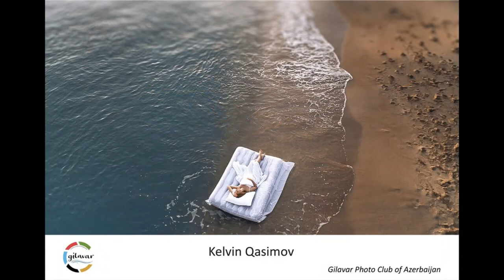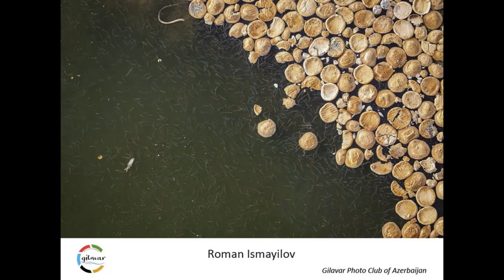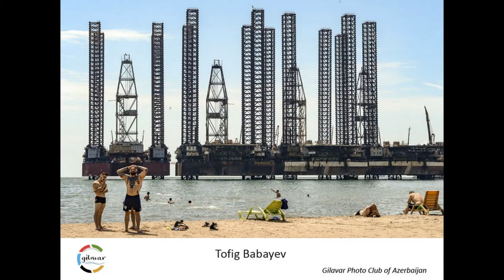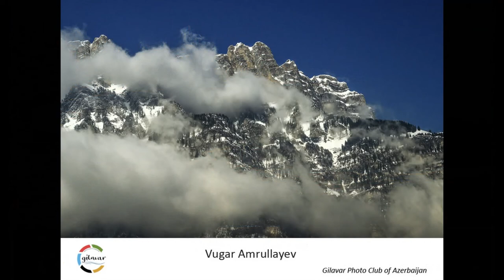Asia Photo Festival 2021 , Tales from the World - Gilavar Photo Club of Azerbaijan